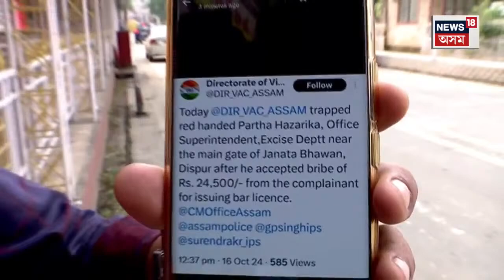জনতা ভৱনত উৎকোচ লৈ গ্ৰেপ্তাৰ চৰকাৰী বিষয়া | Govt Officer Arrested for Taking Bribe | N18V